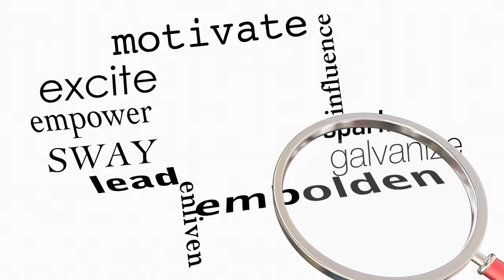Ep. 22: Majoring in the Minor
Join Monique as she continues her series "Try Again with Monique" in episode 22, "Majoring in the Minor." Monique delves into the concept of focusing on what truly matters in life and not getting caught up in the little things that can often distract us from our priorities. This episode promises to provide insightful and practical advice for anyone looking to improve their personal and professional lives. Don't miss out on this inspiring episode of "Try Again with Monique."